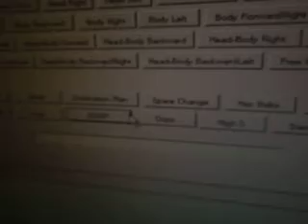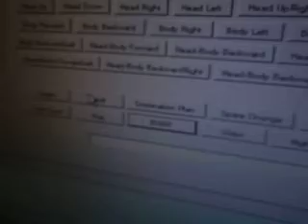A Totally Hacked Robosapien V2 for my MS project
This totally hacked RSV2 toy-robot is now controlled by an Arduino Mega MCU and it communicates with a stationary PC via an EasyRadio wireless serial transceiver. Additionally, the Robosapien carries a programmable vision sensor mounted on his chest.
   The robot can be fully controlled and programmed through PC and micrcontroller. Remote IR Control has been disabled and manual control is performed via the GUI shown on the video.
   Although the hacked RSV2 did not participate a lot in my project, however, it was really cool seeing this charming fella trying to follow a mobile robot.